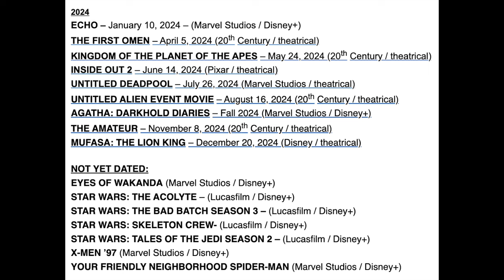Has the Walt Disney Animation Studios 2024 film been delayed?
Bad news for Disney Animation fans - we still don't have any information about the 2024 film!  There is a strong possibility that the film has been delayed.  Watch this video for all of the details!